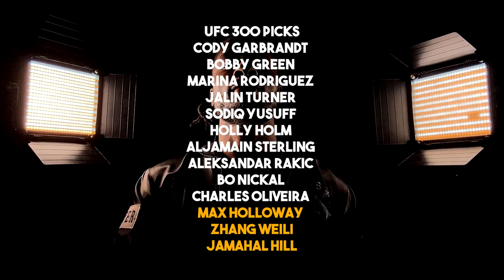UFC 300 Fight Prediction Rap (WhoYaGot)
UFC 300 Pereira vs Hill Predictions Rap (Full card)
by Tovaun Anthony

WhoYaGot is a series where I rap about who I believe is going to win in upcoming fights.

Picks:
Cody Garbrandt
Bobby Green
Marina Rodriguez
Jalin Turner
Sodiq Yusuff
Holly Holm
Aljamain Sterling
Aleksandar Rakic
Bo Nickal
Charles Oliveira
Max Holloway
Zhang Weili
Jamahal Hill